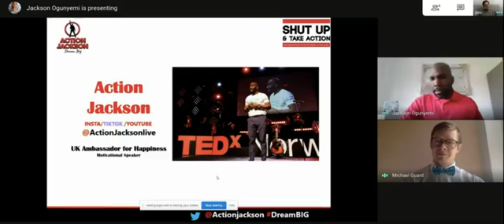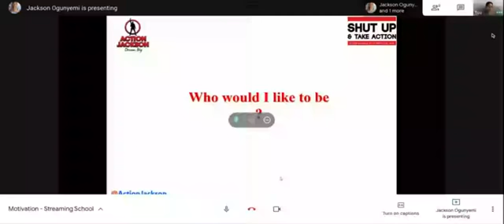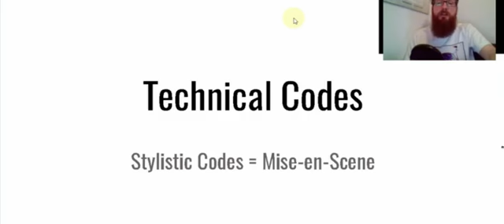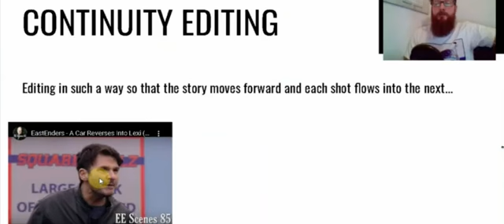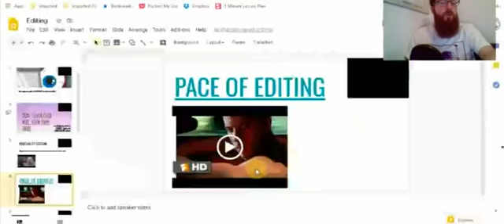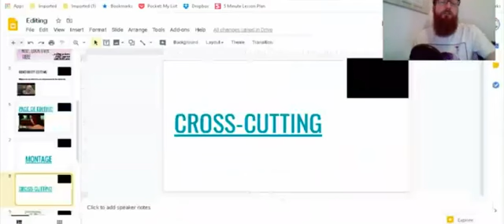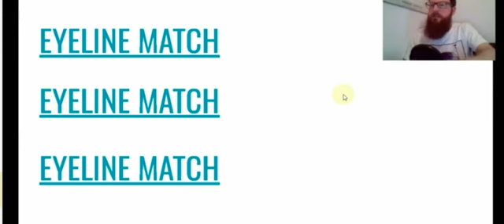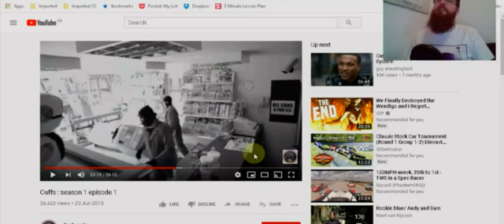Free Media GCSE Sessions - Use of Editing in Media. Please share!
Free Media GCSE Sessions -

Links and resources from our last session:
1.

Optional Task for students or students and parents :
1. Q1 - Analyse how editing is used in the extract to create meaning. Refer to at least TWO examples from the extract in your answer

Code: me123

Come back every day for live lessons on Facebook and Youtube. Find out more about the teachers volunteering their time